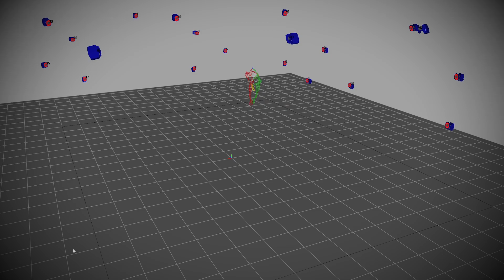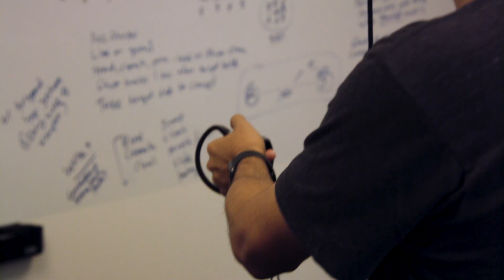Titanfall Developer 'Respawn' Announce New Oculus Partnership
Get the Daily Roundup, the entire VR industry in one little email